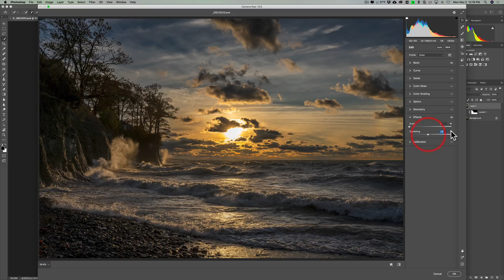Little Talked About NEW FEATURE of Photoshop 2021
In this tutorial I demonstrate a little talked about new feature of Photoshop 2021 that should help you when you're processing a high dynamic range scene.

Here is my first video on the new features found in Photoshop 2021. In this video, I demo the sky replacement feature:

Here is my second video on the new features found in Photoshop 2021. In this video I demo neural filters:

Here is my third video on the new features found in Photoshop 2021. In this video I demo the new hair selection technology:

To save 10% on your purchase of CleanMyMac X:

1.
4. The prices will be reduced and you’ll be able to select the license and proceed with the payment